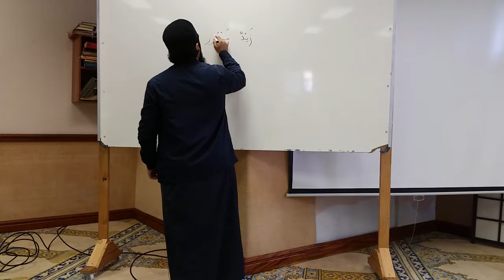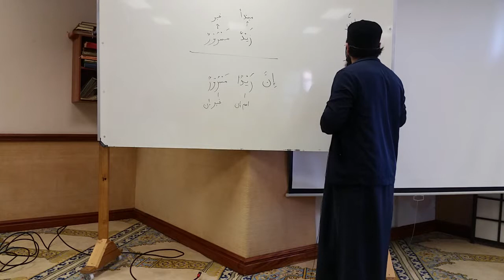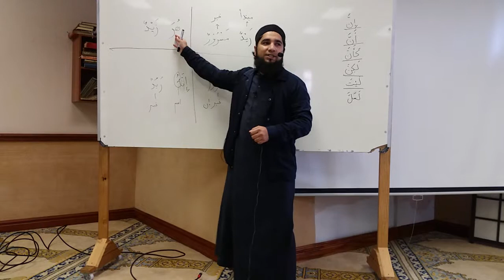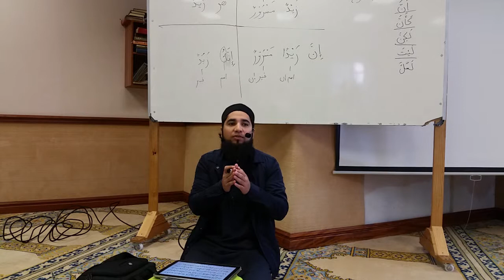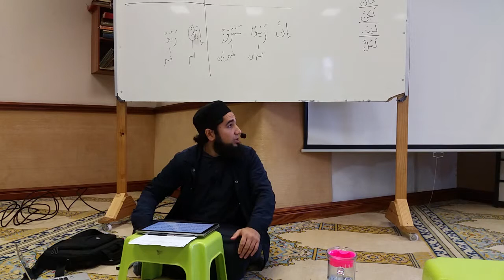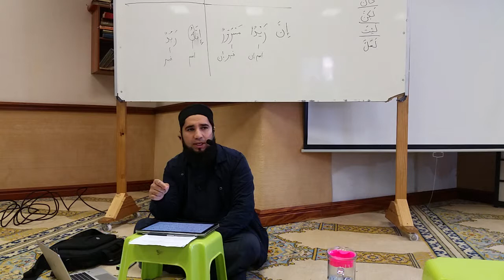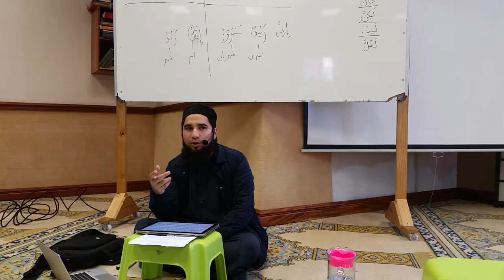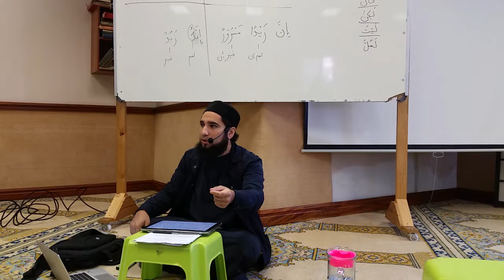05 Surah Al Kahf (verse 6) Ml Zakariyya Harnekar (Week 13 – 5 May 2019)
Mizan Institute / 2019 Mizan Second Year / Lesson 13